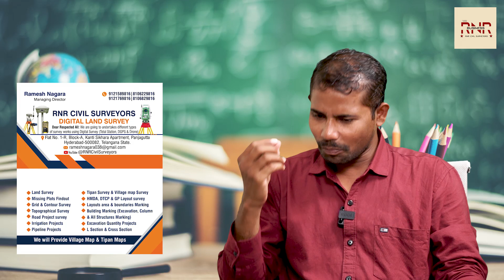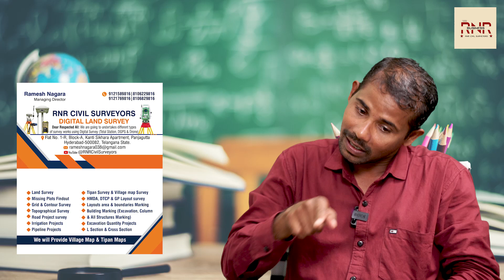Value For Land Surveyor Employee || Roles & Responsibilities || RNR Civil Surveyors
RNR Civil Surveyors
hi,
We all Provide Village Maps & Tipan Maps ::--